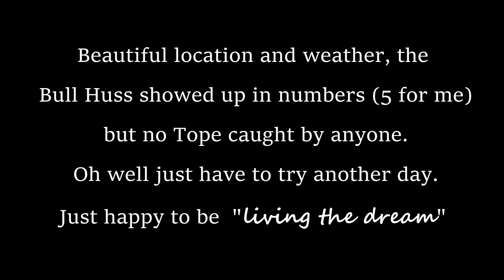Kayak fishing at Stackpole 13th August 2017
Kayak fishing for Bull Huss and Tope at Stackpole, South West Wales, August 13th 2017.